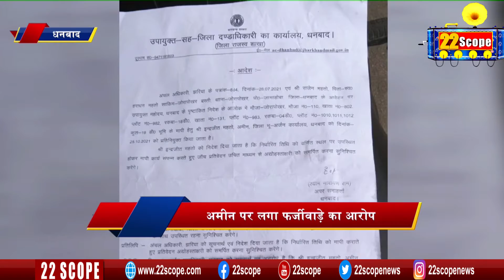मिली रिश्वत तो रैयती जमीन पर लगा दिया सरकारी जमीन का बोर्ड, जांच में सच आया सामने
22scope Live TV | 22 Scope | Hindi News | 22 Scope लाइव